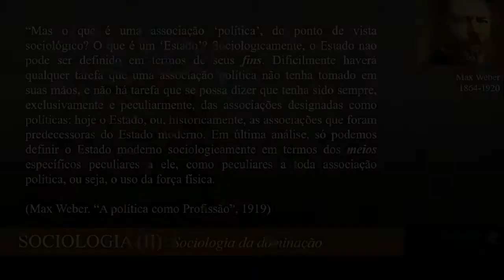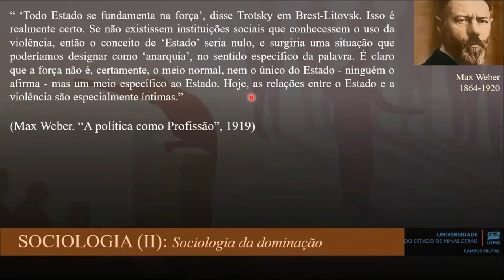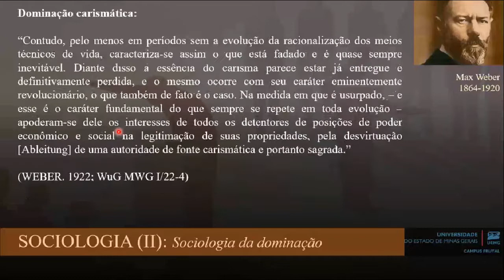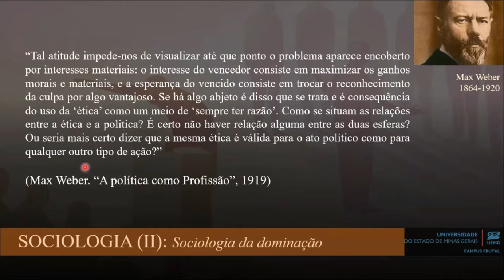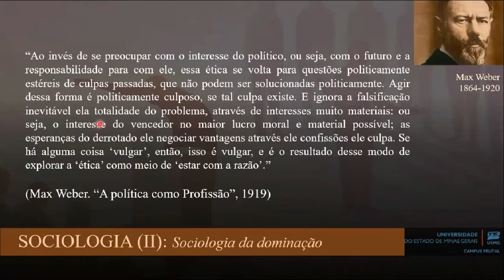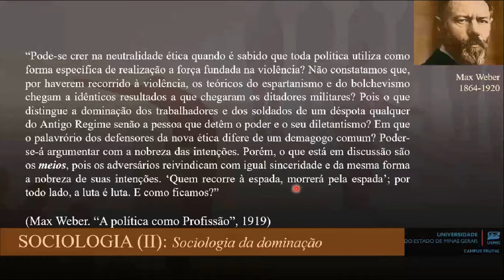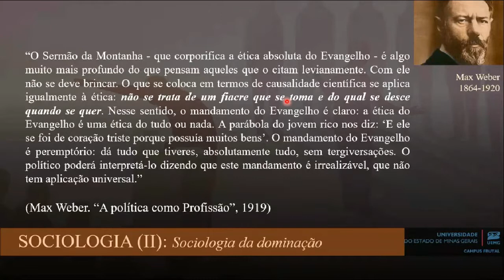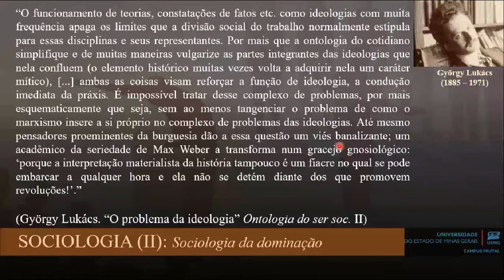SOCIOLOGIA (Aula 9) Weber e Lukács: Ética e Política, a guerra e o conceito de Estado em contexto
Nessa aula contextualizaremos a conferência de 1919, A política como vocação / profissão. Essa contextualização servirá tanto para compreendermos melhor o conceito weberiano de Estado moderno, segundo o monopólio do uso legítimo da violência; a discussão sobre meios e fins, como também para pautar nosso debate de ideias entre Max Weber e György Lukács, das próximas aulas.